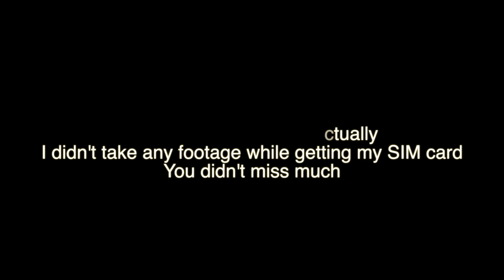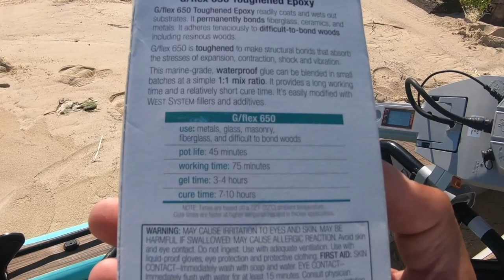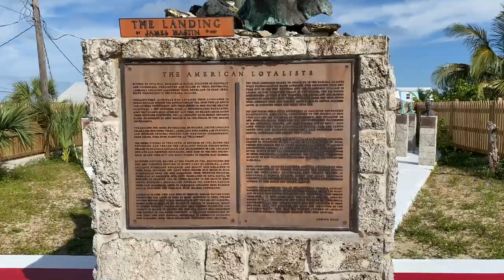Exploring Bahamas Green Turtle Cay and Fly Fishing Town Flats - EP29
Episode 29 of Aboard The Flying Spur

We depart Nunjack for Green Turtle Cay, and drop anchor on the south side of the island outside Black Sound.

I go ashore at New Plymouth, and get a first-hand look at the devastation that is still evident from Dorian, a Category 5 hurricane in 2019 that annihilated the outlying islands of The Abacos.

The town is full of spirit nonetheless, and they are friendly and welcoming!

After 4 repairs on my poor dinghy, I finally put it in hospice, and make plans to pick up a new one in Marsh Harbour.

I weigh anchor at No Name Cay and make the Whale Cay passage to Marsh Harbour

Filmed on GoPro Black 7's, Apple iPhone 11 Pro, Canon EOS M6 and Mavic Air2.
Edited in Final Cut Pro and Apple Motion on a MacBook Air
Microphones - RODE Shotgun and a Tascam DR-10L with a lapel micT